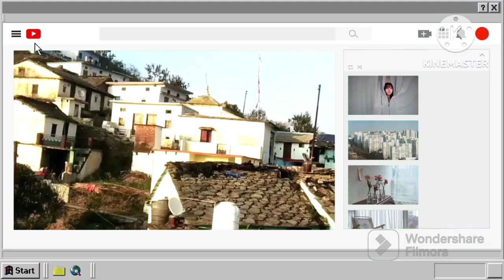आज घर के कई काम निपटाये😊uttarakhand